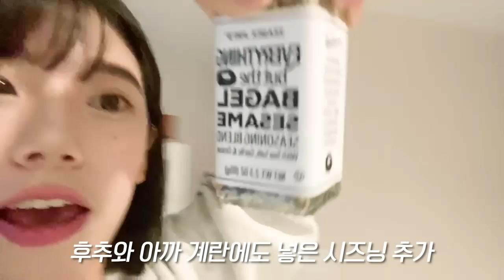Waifu is cooking tomato fried egg